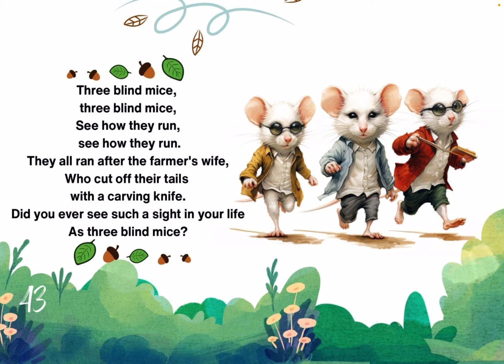Three Blind Mice Nursery Rhyme Song